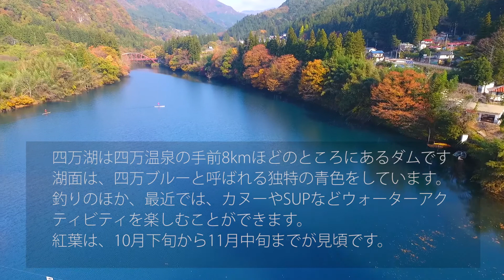四万湖の紅葉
四万湖（しまこ）は四万温泉の手前8kmほどのところにあるダム湖です。
カヌーやSUPも楽しむことができます。